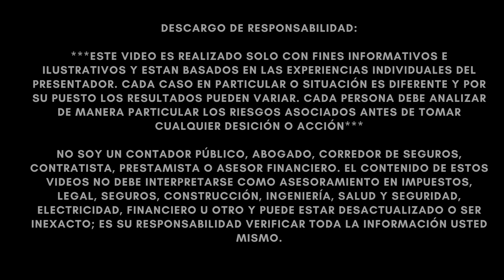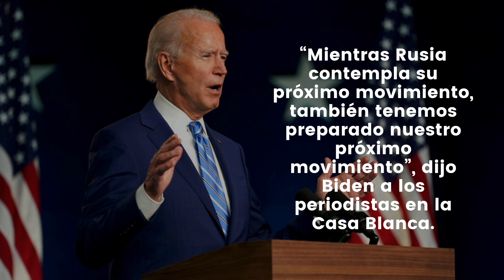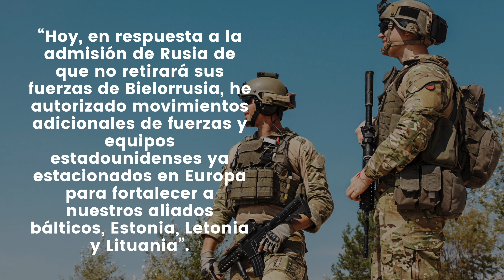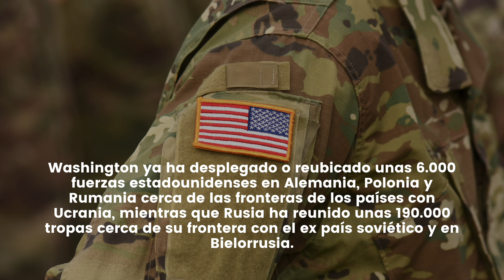Presidente Biden ORDENA ENVIAR LAS TROPAS: Rusia y Putin CONOCERÁ EL PODER MILITAR AMERICANO!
NOTICIAS ULTIMO MINUTO  - Biden ORDENA ENVIAR LAS TROPAS: Rusia y Putin CONOCERÁ EL PODER MILITAR AMERICANO! - MUY BUENA INFORMACION - NOTICIAS DEL DIA!

Presidente Biden el martes ordenó el envío de tropas estadounidenses adicionales al flanco este de la OTAN mientras Rusia se acercaba un paso más hacia una invasión a gran escala de Ucrania.

“Mientras Rusia contempla su próximo movimiento, también tenemos preparado nuestro próximo movimiento”, dijo Biden a los periodistas en la Casa Blanca.

“Hoy, en respuesta a la admisión de Rusia de que no retirará sus fuerzas de Bielorrusia, he autorizado movimientos adicionales de fuerzas y equipos estadounidenses ya estacionados en Europa para fortalecer a nuestros aliados bálticos, Estonia, Letonia y Lituania”.

Washington ya ha desplegado o reubicado unas 6.000 fuerzas estadounidenses en Alemania, Polonia y Rumania cerca de las fronteras de los países con Ucrania, mientras que Rusia ha reunido unas 190.000 tropas cerca de su frontera con el ex país soviético y en Bielorrusia.

“Desde mi punto de vista, está estableciendo un fundamento para tomar más territorio por la fuerza”, dijo Biden sobre Putin en declaraciones desde el East Room. “Este es el comienzo de una invasión rusa de Ucrania”.

“Queremos enviar un mensaje inequívoco de que Estados Unidos, junto con nuestros aliados, defenderá cada centímetro del territorio de la OTAN y cumplirá los compromisos que asumimos con la OTAN”, dijo, y agregó que Washington también continuará brindando asistencia defensiva a Ucrania.

El personal adicional está siendo reposicionado temporalmente “para tranquilizar a nuestros aliados de la OTAN, disuadir cualquier posible agresión contra los estados miembros de la OTAN y entrenar con las fuerzas de la nación anfitriona”, agregó el funcionario.